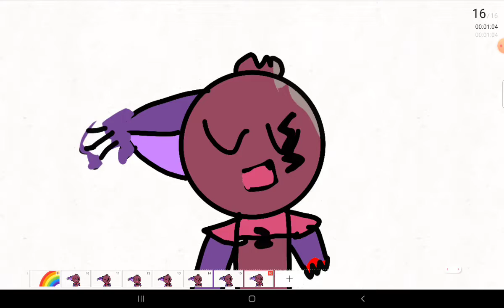Melody meme remade slideshow